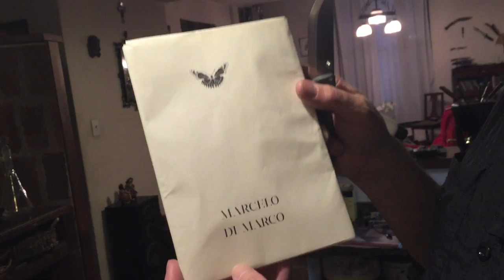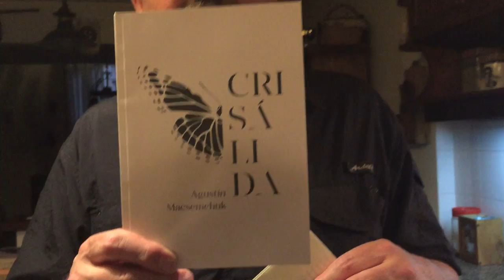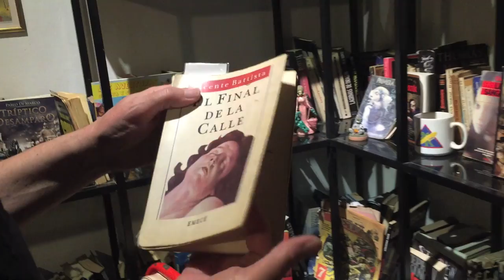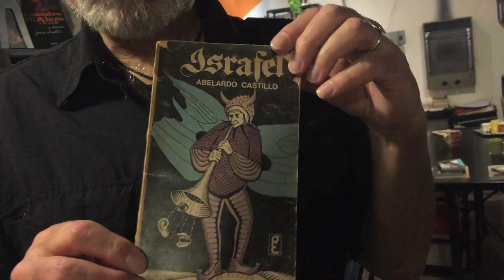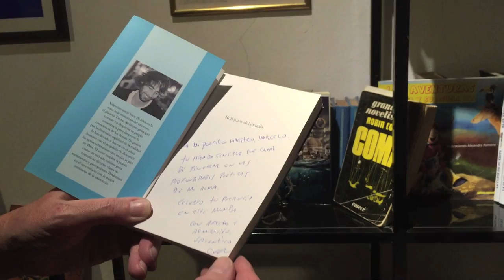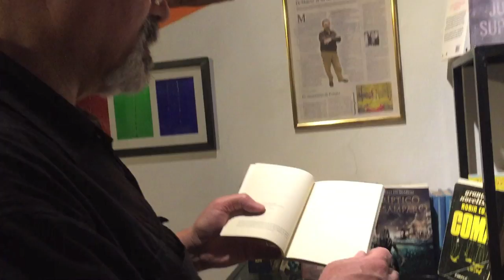Cómo ESCRIBIR DEDICATORIAS ✍ con garra /TCyC #171.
¡Basta de dedicatorias de libros que más parecen papitas hervidas y sin sal! ¡No te pierdas este nuevo Programa Central del TCyC, y muchas gracias, como siempre, por likearlo y compartirlo!